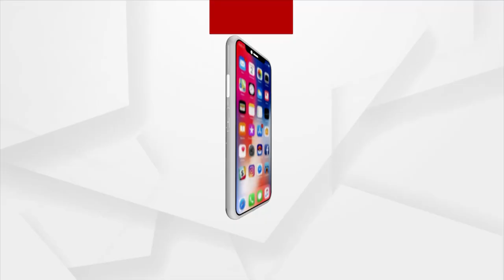Odisha Panchayat Elections: Female Candidate elected as Sarpanch in Khaprakhol Panchayat, Balangir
Three candidates submitted their nomination papers for the post of Sarpanch for Sadar Panchayat in Khaprakhol block of Patnagarh sub-division. With the withdrawal of nomination papers of the other two candidates, Betikhai Sendia has been elected as the sarpanch in Khaprakhol Panchayat.